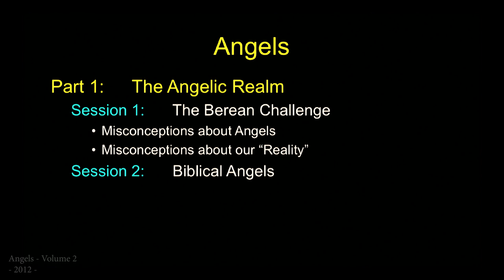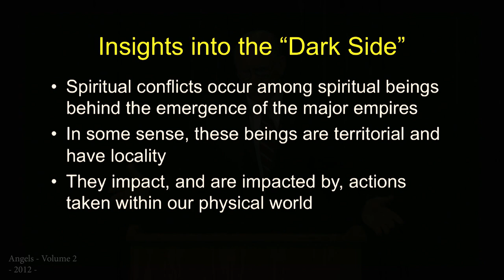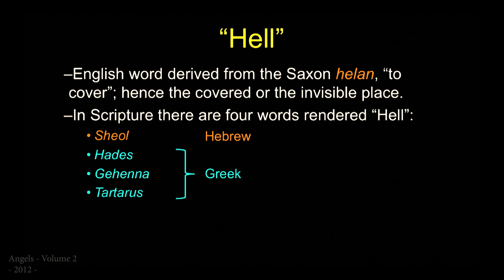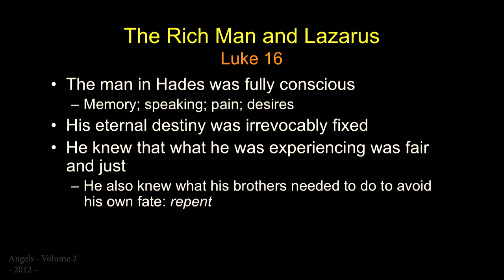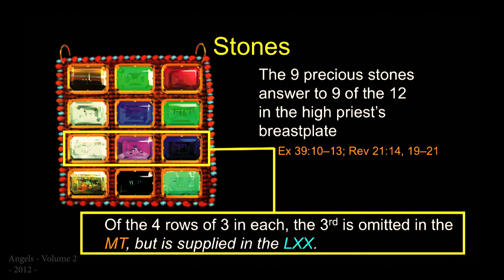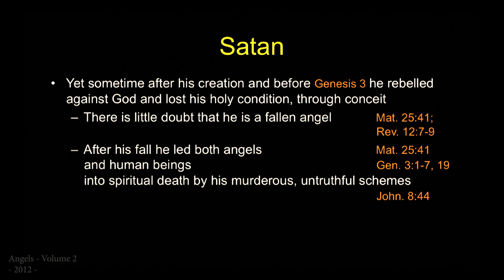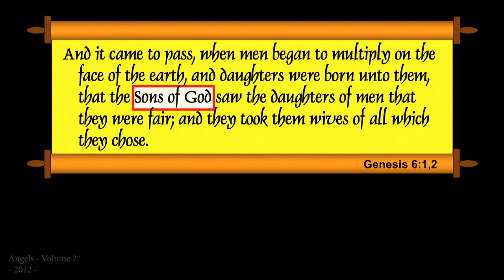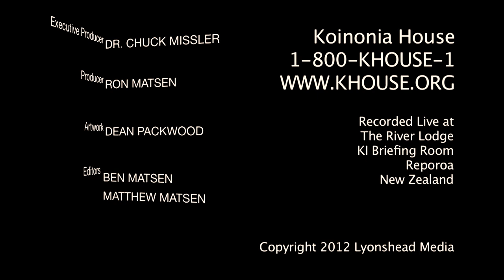Angels - The Invisible War - Part 1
For thousands of years, most of us have either had or still hold to misconceptions, myths, legends, or traditions about Satan and the 'underworld'.

Volume two of a two part series, this DVD deals with these and many of the questions you may have such as:

What is Hell, Hades and Gehenna?
How do Demons differ from Angels and what's their limitations and agenda?
What is Satan's origin, agenda and destiny?
What is the Age of Hybrids?
How do we prepare ourselves through Spiritual hygiene and the Armor of God?